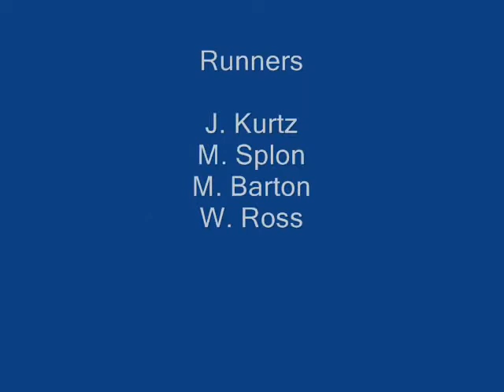Wheeling High School 4x100m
43.59 F.A.T

Kurtz
Splon
Barton
Ross